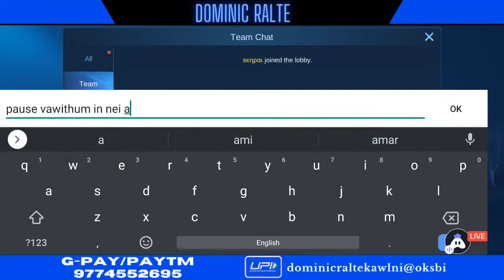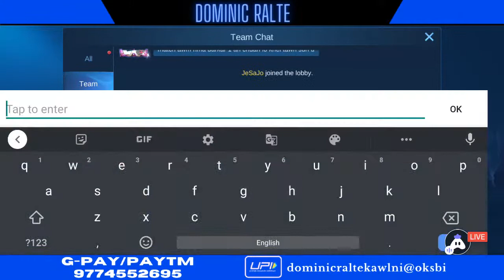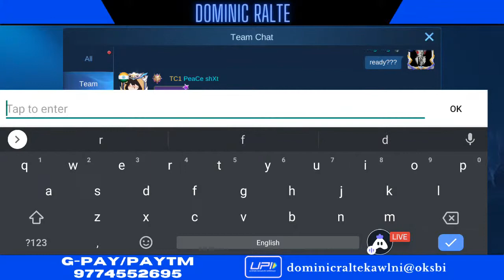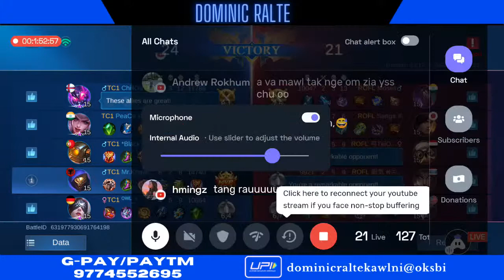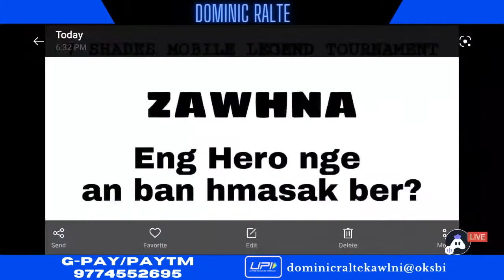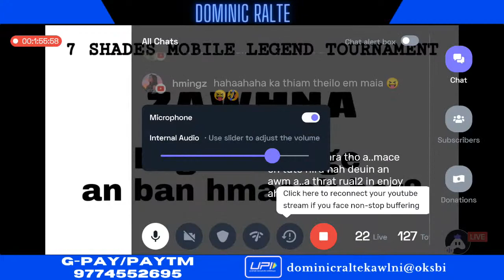7-Shades Mobile Legends Tournament | Knockout Stage | Lower Bracket Bracket Round 1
8:30pm TiTi Haha VS Kross Angle
9:00pm VRD VS Team James Lalramliana
9:30pm 120ms VS Excalibur
10:00pm Tc1 eSports VS ROFL

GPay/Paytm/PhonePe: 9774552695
UPI Id: dominicraltekawlni@oksbi

Today I am streaming mobilelegends. Other popular games:
PUBG Mobile
Garena Free Fire
Among Us
Call of Duty Mobile
Fall Guys
Fortnite
Roblox
Minecraft